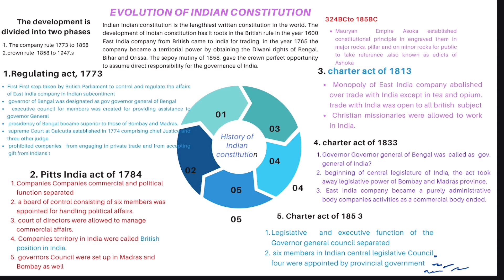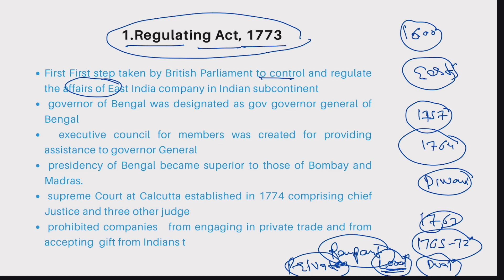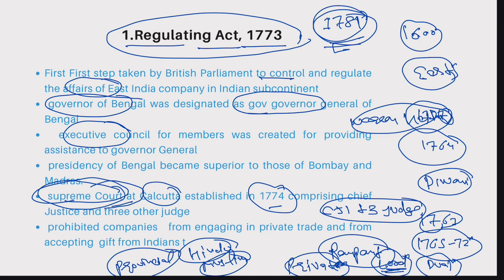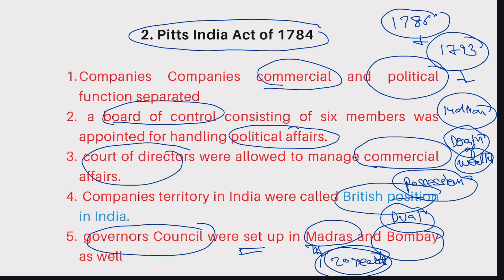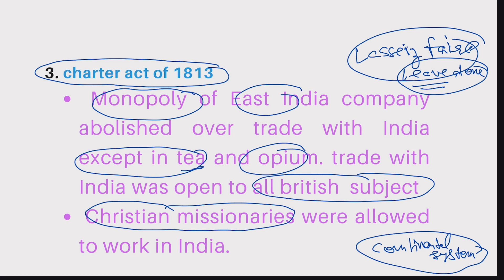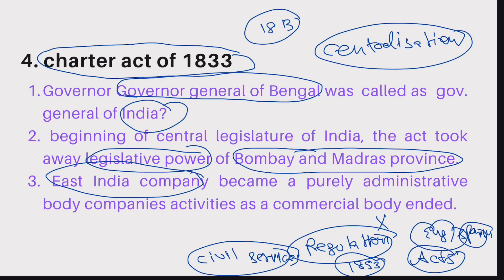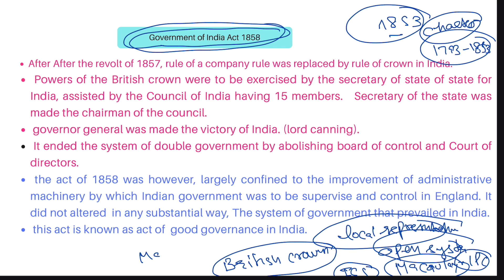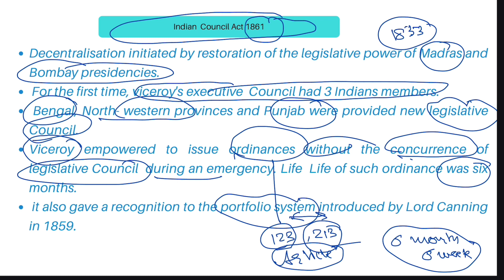INDIAN POLTY , LAXMIKANT let., historical background of Indian constitution in last 250 years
STATIC of core subjects  to smoothen your UPSC prelim and Mains preparation .UPSC ia all about connecting current and static part. so very useful for UPSC aspirants especially new aspirants and to understand UPSC exam core demand.even on Sunday we will cover important topic for prelim and mains to continue your preparation of UPSC. static and core concepts. polity, Indian constitution , historical background, laws, regulations, amendments of Indian constitution